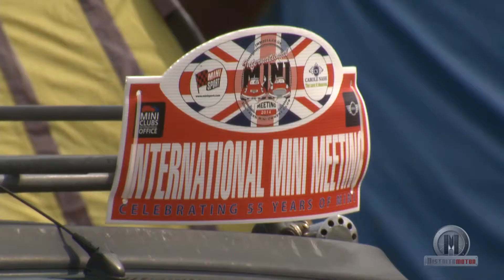Encuentro Internacional Mini 2014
¡Una nueva oportunidad! Todos los que no pudieron asistir el pasado año al Encuentro Internacional de Minis en Italia, pudieron hacerlo este año en el de Kent, del 31 de julio al 4 de agosto. Como es tradicional, cada 5 años el encuentro se celebra en el lugar de nacimiento de tan emblemático vehículo, y en esta ocasión, celebrando su 55 Aniversario, la gran caravana ha regresado a Inglaterra.